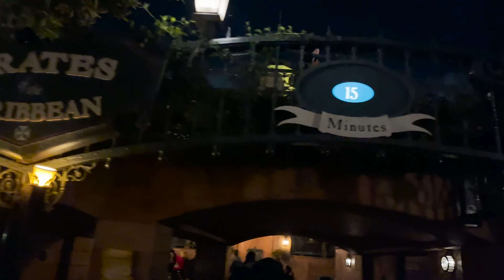New Orleans Square at Disneyland- Ambience Walkthrough POV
Take a walk and take in sights and sounds around New Orleans Square, both day and night.  We walk by Pirates of the Caribbean, Haunted Mansion, the Railroad Station, and the French Quarter of New Orleans Square.  We also take a glimpse at the blue Bayou restaurant at the beginning of the Pirates of the Caribbean ride.  Footage shot in February and April 2022.  Some footage includes the former French Market restaurant while some includes the construction of Tiana's Palace.  Plus, there's a glimpse at construction of the Adventureland Treehouse next to Pirates' queue.  Hopefully, this brings back memories for you!

Chapters:
00:00 Intro
00:12 Jazz Players with Title
00:22 Daytime- Pirates of the Caribbean
00:32- Blue Bayou Restaurant
00:52- Daytime- French Quarter
01:37- Daytime- Tiana's Palace/ French Market
01:53- Daytime- Disneyland Railroad Station/ Magnolia Park
02:28- Daytime- Haunted Mansion
02:45- Nighttime- Pirates of the Caribbean
02:52- Nighttime- French Quarter
02:58- Nighttime- Haunted Mansion
03:10- Nighttime- Wondrous Journeys/ Fantasmic
03:32- Outro